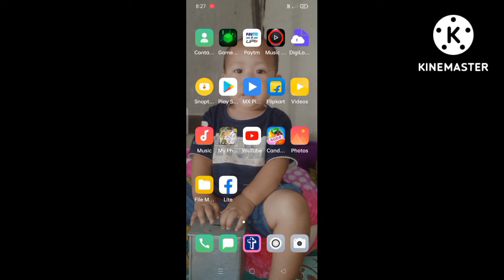Candycrush||🦀👁👁 Bodo game/ bodo video/ bodo video